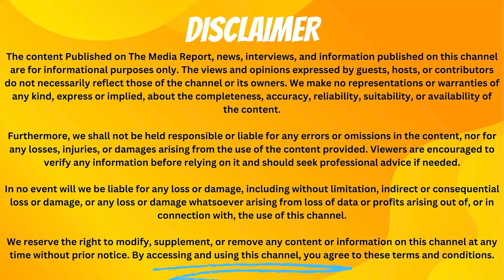గాజ్వెల్ ప్రజల ఆక్రోశం /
Hello Friends,
Hope you are having a great day; I heart fully welcome all of you to The Media Report. This video is Regarding parliament election 2024.

themediareport , the media report , parliamentelection2024 , Parliament election 2024 , telangana parliament election 2024 , kcr , ktr , Revanth Reddy , kishan reddy , medak , Medak parliament election 2024 , tcongress , BRS , TRS , Telangana BJP , modi, telangana , telugu ,